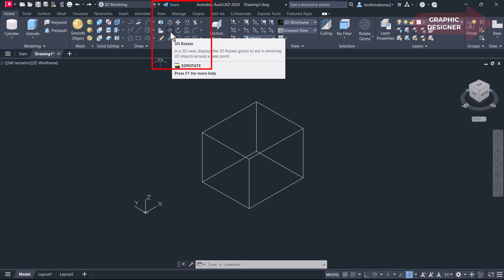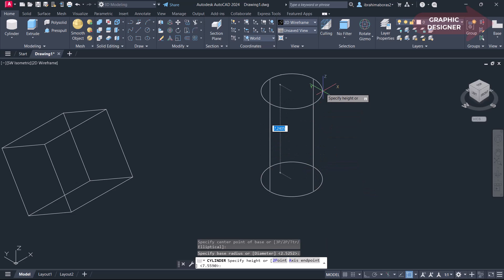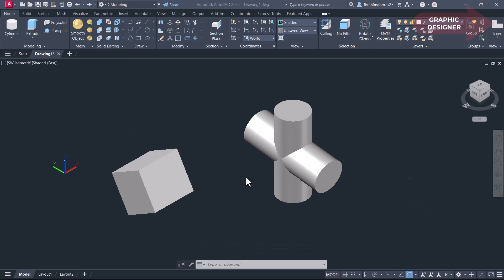للمبتدئين شرح اوامر التعديل على الرسومات ثلاثية الأبعاد فى الأتوكاد 3D ROTATE IN AUTOCAD